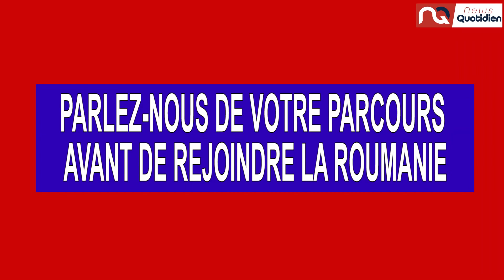Sports ⚽️: Suivez l’entretien exclusif de Sékou Camara .News Quotidien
Sports ⚽️: Suivez l’entretien exclusif de Sékou Camara .

News Quotidien, Le site d’info au chevet de votre quotidien.